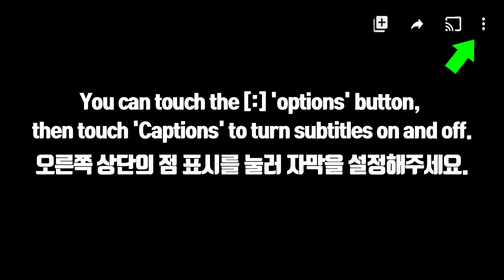ASMR PINK ICE CREAM STRAWBERRY DIPPIN' DOTS CHOCOLATE ICE CREAM MUKBANG 핑크 아이스크림 먹방 EATING SOUNDS